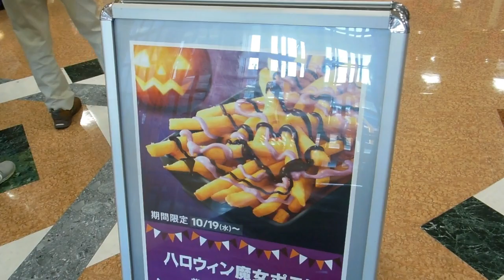Chocolate & Pumpkin Sauce on McDonald's Fries in Japan!!